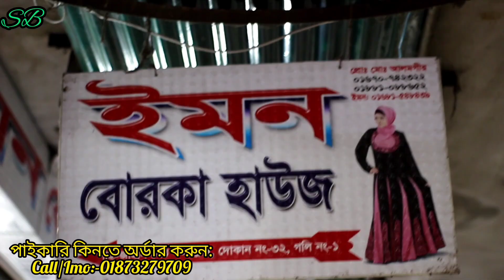বৃওতম বোরকার পাইকারি মার্কেট। আবায়া,খিমার,চেলি ও ডায়মন্ড বোরকাসহ সব ধরনের বোরকা কিনে ব্যবসা করুন ।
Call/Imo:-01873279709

দোকানের নাম: ইমন বোরকা হাউজ
প্রো:মোঃ আলমগীর
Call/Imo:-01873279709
ঠিকানা: শাহাজান শেঠ কমপ্লেক্স, দোকান নং-৩২, গলি নং-১, নাগরমহল রোড, আগানগর, দক্ষিণ কেরানীগঞ্জ, ঢাকা-১৩১০।

যেকোনো প্রোডাক্ট কিনবার পূর্বে ভালো করে যাচাই করে কিনবেন । এবং আর্থিক লেনদেনের ক্ষেত্রে সতর্ক থাকুন । আর্থিক লেনদেন জনিত কোন জটিলতায় এসবি কৃর্তপক্ষ দায়ী থাকবে না।

সুপ্রিয় দর্শক,
যারা বোরকা নিয়ে ব্যবসা করেন কিংবা ব্যবসা করবেন ভাবছেন তাদের জন্য আজকের ভিডিওটি খুবই গুরুত্বপূর্ণ। অনেকে ব্যবসা করে কিন্তু ভালো সন্ধান না পাওয়ার কারণে ভালো প্রফিট করতে পারে না।তাই আজকে এমন একটি ভিডিও দিয়েছি এখানে রিজেনেবল প্রাইস এর সব ধরনের বোরকা আইটেম গুলো পেয়ে যাবেন।

new burka wholesale
burka wholesale market in Bangladesh#